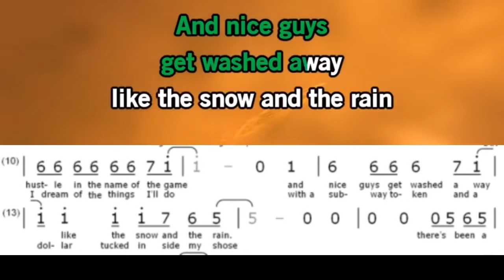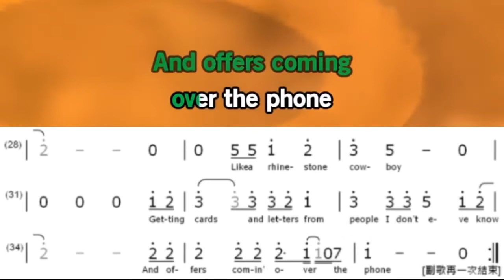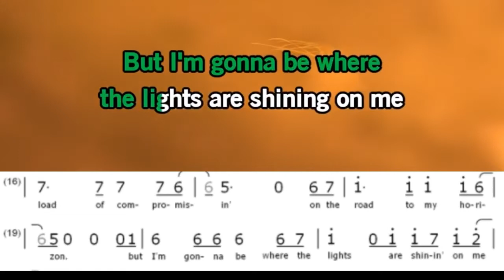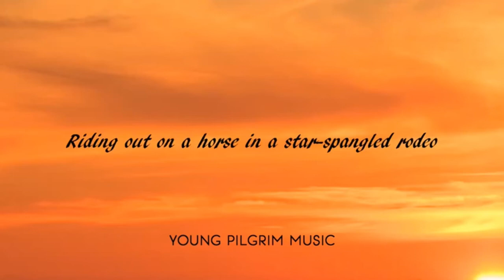Glen Campbell - Rhinestone Cowboy 簡譜